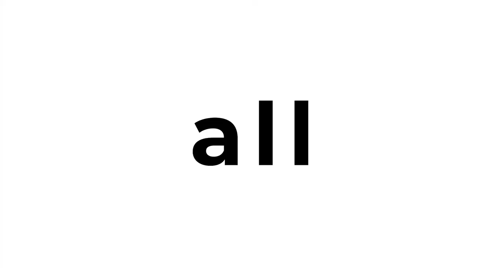Fashion Dynamic Opener by VyacheslavAlkin videohive After Effects ART Templates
Fashion Dynamic Opener is a high quality, creative and stylish AE Template that can be used for a wide range of projects you might be working on. Easy, clean design, quick editing, color changing in one click, all very convenient and clean.

Project Feature:

Fast Render
Easy modular structure
20 Ready For Use Scenes
It is very easy to move and use any scene
Local color control for each scene
Works with image or video
Awesome atmosphere
Clean design
Multipurpose Template

Photos and video are not included. The audio file is not included, but you can click on It Is That Hip-Hop link to download it.

Perfect for: short intro, fashion, reel, production demoreel, fast slide, dynamic typography, fast slideshow, simple slideshow, dynamic intro, modern fashion promo, fashion blog, fashion show, magazine, modern opener, intro, dynamic slideshow, dynamic slides, special events, dynamic opener, backstage, broadcast, inspire reel, motiovational etc.

• Easily customizable